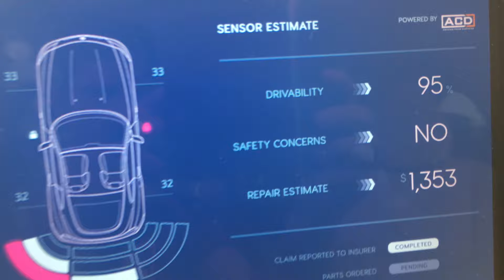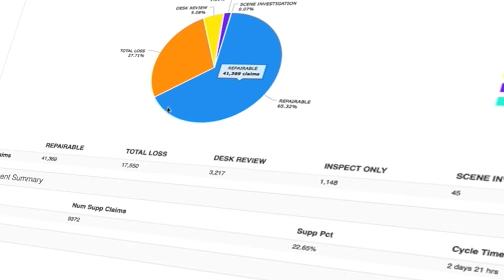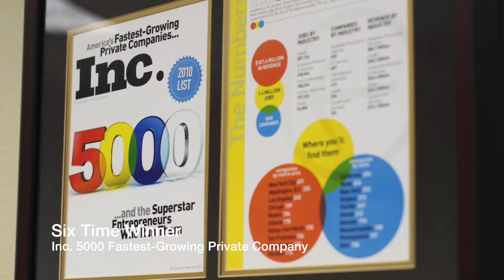How We Drive Success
ACD connects clients to the future. We help our clients win, succeed and drive their own success.